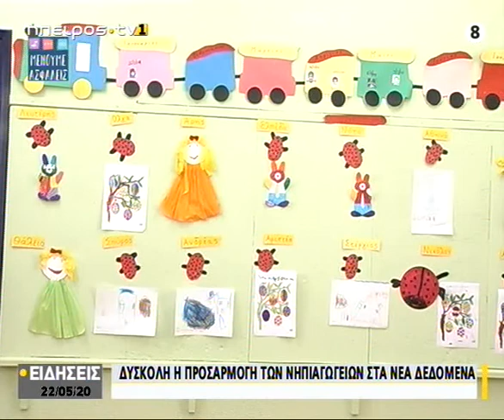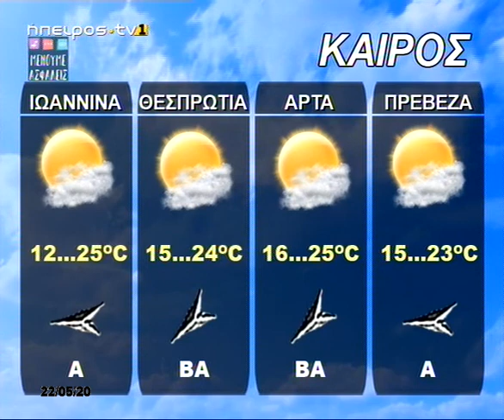Ήπειρος Tv1 | Κεντρικό δελτίο ειδήσεων | 22/05/2020